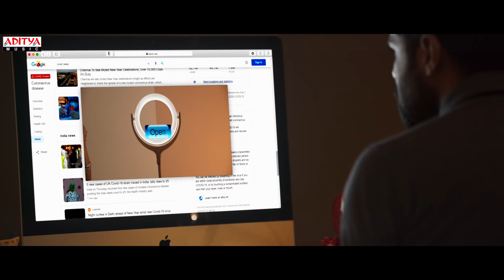Who Where Why.. Lockdown Song (Tamil) | WWW Songs |Adith,Shivani| K.V.Guhan | Simon K King | Krishan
Watch & Enjoy Who Where Why Lockdown Song (Tamil)  From WWW Movie.

Song Name : Who Where Why
Singer :  Krishan Maheson
Backing Vocals : Padmaja, Tria Sushma , Lavita Lobo , Sushmitha
Programmed and arranged by Godfray Immanuel

Movie Name: WWW Movie ( Tamil )
Producer : Dr. Ravi Prasad Raju Datla
Story Screenplay - Cinematography - Direction : K V Guhan
Music director: Simon K King
Banner:- Ramantra creations
Co Producer : Vijay Dharan Datla
Casting: Adith Arun, Shivani Rajashekar, Sathish Muthukrishnan, Rajkumar, Viva Harsha, Riyaz Khan, Divya Drishti
Editing : Thammi Raju
Lyrics : Madhan Karky, Ku Karthik, Krishan Maheson
Choreography : Prem Rakshith
Dialouges : K N Vijayakumar
Art : Nikhil Hassan
Stunts : Real Satish
Costume Designs : Ponmani Guhan
VFX : VFX Pirates
Sound Design : Varun Venugopal
Production Controller : K Ravi Kumar
PRO : Satish Chandra, Rekha
Publicity Designs : Ananth Kancherla